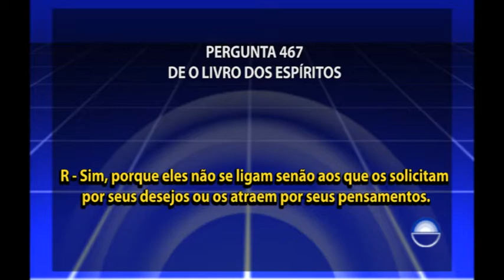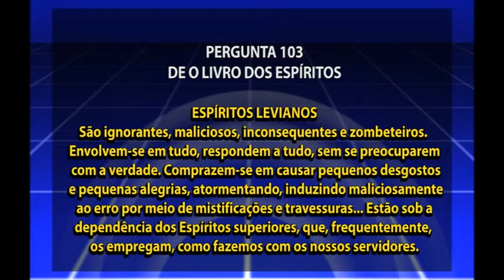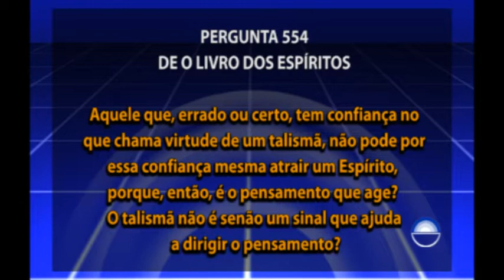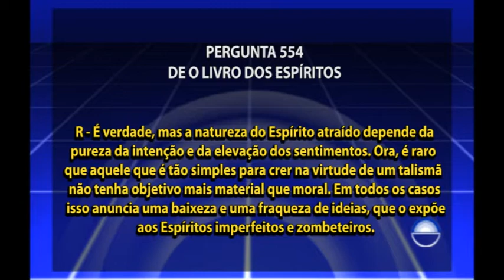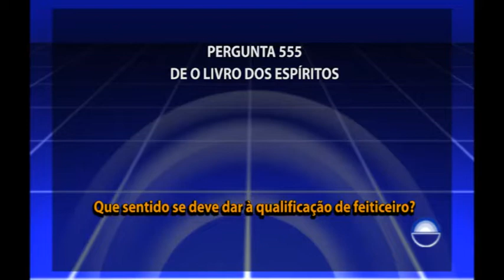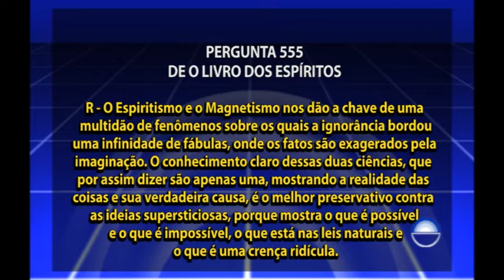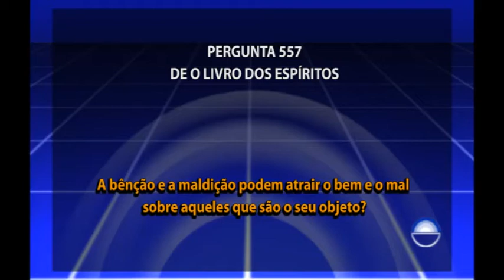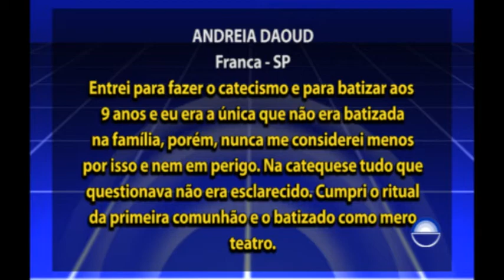313 - Estudo O Livro dos Espíritos - Livro Dois, Capítulo IX, Pergunta nº 554 a 557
Capítulo: Livro Dois, Capítulo IX

554 – Aquele que, errado ou certo, tem confiança no que chama virtude de um talismã, não pode por essa confiança mesma atrair um Espírito, porque, então, é o pensamento que age? O talismã não é senão um sinal que ajuda a dirigir o pensamento?
555 – Que sentido se deve dar à qualificação de feiticeiro?
556 – Certas pessoas, verdadeiramente, têm o dom de curar pelo simples toque?
557 – A bênção e a maldição podem atrair o bem e o mal sobre aqueles que são o seu objeto?